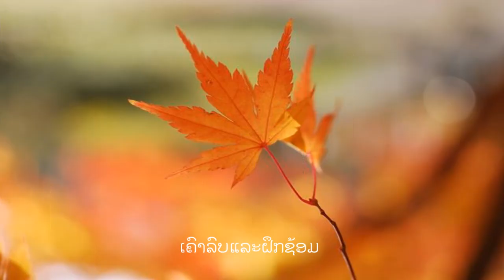Activities on May 2018.